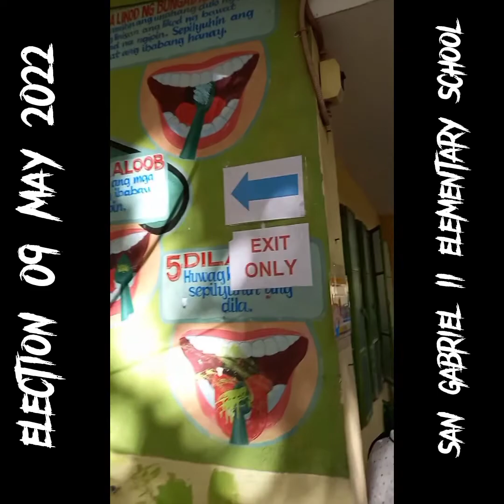May 09 2022 National Election BBM-SARA for the Win